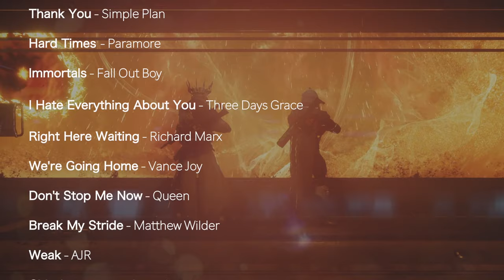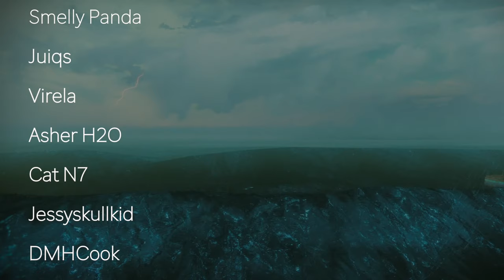DMV Hell 2 (Destiny 2 Machinima)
See the bottom of the description for all of the music used.

Huge shout out to imSuck and Hollywood Halo for creating some childhood memories from all the way back in Halo 2.
Please check out his YT channel for the original “Halo Music Video Hell" series including a Destiny 1 DMV.
After making one of these videos I’ve realised that it takes way more time than I thought. I’d like to thank all the members and everyone associated with DMH for helping me with this video.

Special Thanks:
Juiqs, Virela, Asher H2O, DMHCook, Smelly Panda

Black Sheep - Metric (00:00)
Friday I’m in Love - The Cure (00:41)
Safe and Sound - Capital Cities (01:24)
My Way - Calvin Harris (01:45)
Try - P!nk (01:54)
Ain’t No Rest for the Wicked - Cage the Elephant (02:33)
S.T.A.Y. - Hans Zimmer (02:52)
Circle of Life - Carmen Twillie (03:20)
Bad Reputation - Joan Jett (03:49)
Leave a Light On - Tom Walker (04:23)
Stay - Zedd & Alessia Cara (04:56)
Happy Together - The Turtles (05:08)
Still Alive - Lisa Miskovsky (05:29)
Thank You - Simple Plan (05:59)
Hard Times - Paramore (06:08)
Immortals - Fall Out Boy (06:11)
I Hate Everything About You - Three Days Grace (06:24)
Right Here Waiting - Richard Marx (07:02)
We’re Going Home - Vance Joy (07:33)
Don’t Stop Me Now - Queen (07:41)
Break My Stride - Matthew Wilder (07:59)
Weak - AJR (08:08)
We’re Going Home - Vance Joy (08:16)
Chlorine - Twenty One Pilots (09:05)
Where Is My Mind? - Pixies (09:15)
Pleaser - Wallows (10:09)